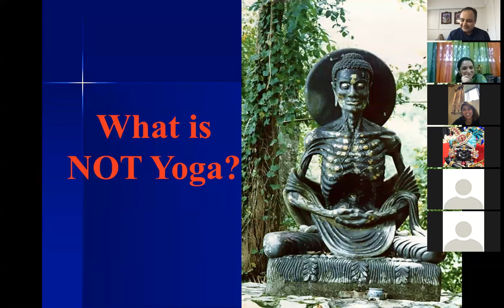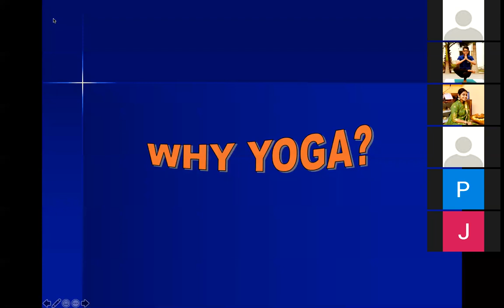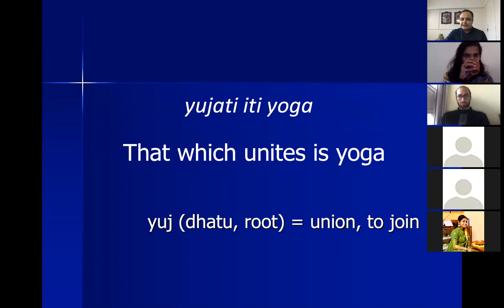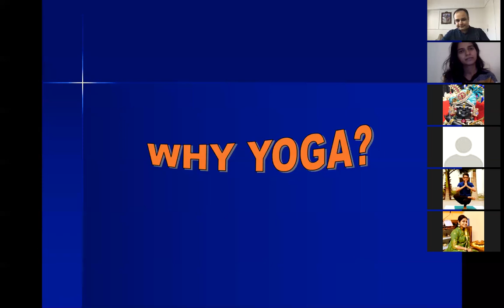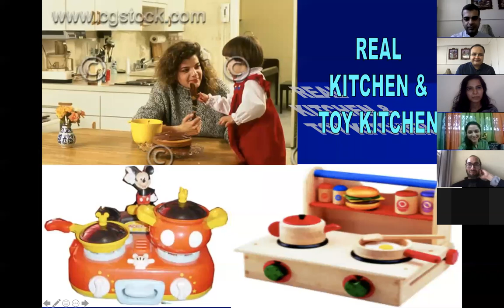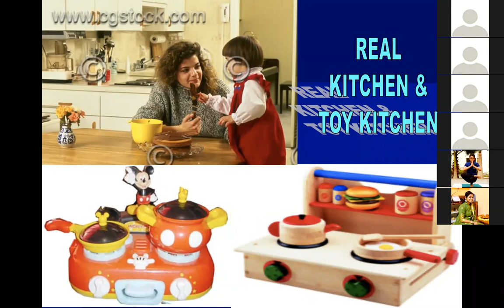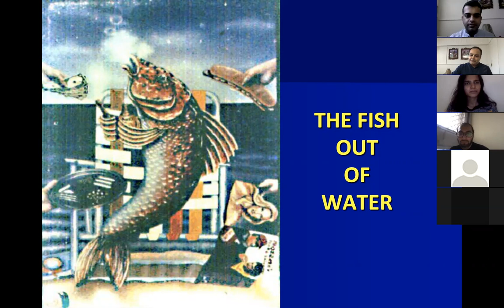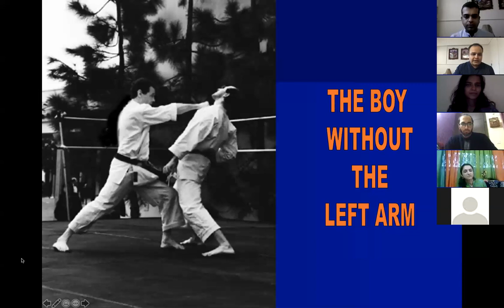Yoga For the Modern Age - Bhagavad Gita Course - Day 3 Part 1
Yogeshwar Krishna explains different kinds of Yoga processes to Arjuna. We first look at What is Yoga and Why we need it?  And how we can practice Yoga in Modern times.

This is a zoom recording of day 3 part 1 of the 3 day crash course on Bhagavad Gita called the Journey of Self Discovery offered by members of ISKCON YOUTH FORUM